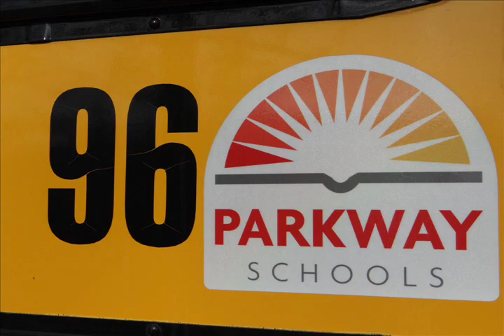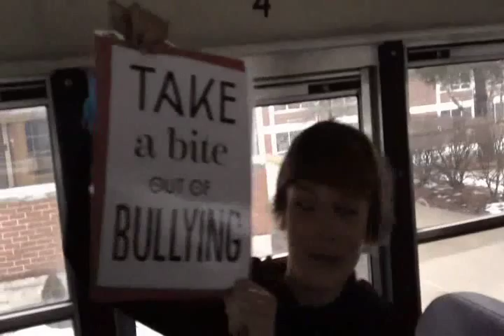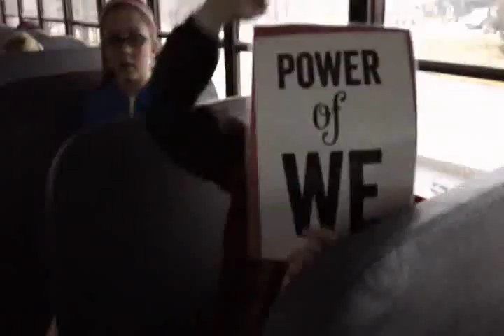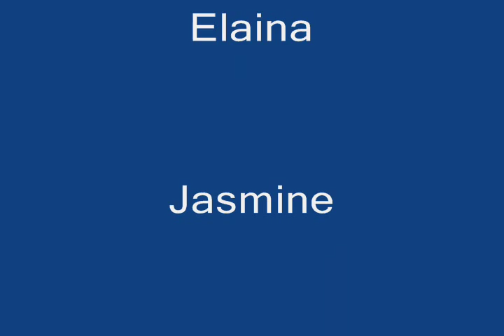Take a Bite out of Bullying- South Middle Remix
Whole school initiative to address bullying on the bus, faculty sponsors and students created the lyrics, and the video to use in a school wide character education lesson for middle school students.